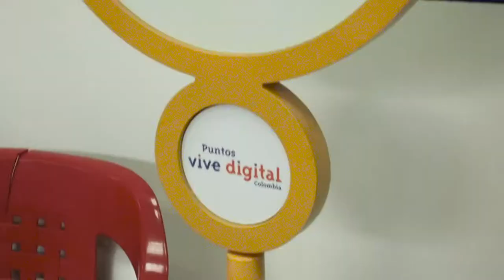PARAGUAY VISITA EL BUEN PASTOR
Registro y entrevista de la visita de la Viceministra de Paraguay a la cárcel Buen Pastor.